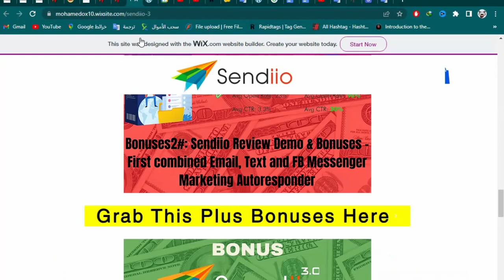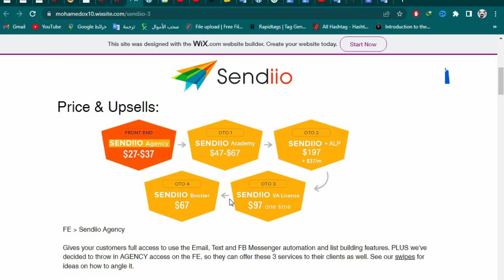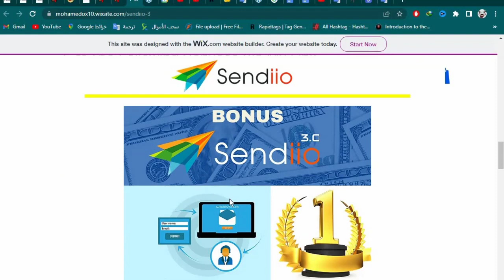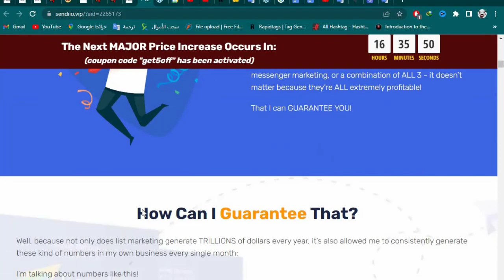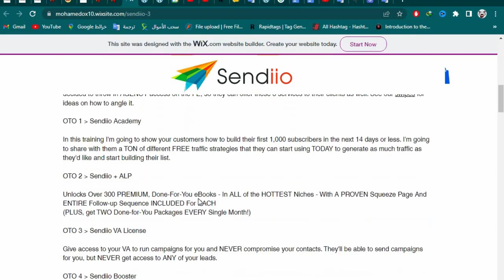Sendi io 3.0 - Honest Review of SENDIIO 3.0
Ready to join the 3 most profitable marketing channels in one place? Sendiio is the revolutionary AI-powered autoresponder that combines email marketing, text message marketing, and Facebook Messenger Marketing all on one dashboard - at a one-time price! Tap into a world of unlimited potential with Sendiio and unlock the power of automated communication. Stop guessing if email, text, or messenger is best - they all work and they're all extremely profitable! Get Sendiio today and start seeing results tomorrow.

Get ready to revolutionize your marketing with Sendiio! This revolutionary, all-in-one autoresponder is the only one of its kind. Combining the power of email, text and Facebook Messenger marketing, Sendiio is a must have tool for any marketer or entrepreneur looking to maximize their profits. Now you can tap into all three of the most profitable marketing channels with this one convenient platform. Take advantage of Sendiio today and never worry about wondering which channel is best again!

Say goodbye to 3 separate autoresponders and save yourself time & money with Sendiio! Get the power of email, text and Facebook Messenger marketing under one central dashboard at a one-time price. Reach your customers using the 3 most profitable marketing channels, and watch your business grow. Start driving more sales, leads & engagement today with the easy-to-use Sendiio autoresponder!